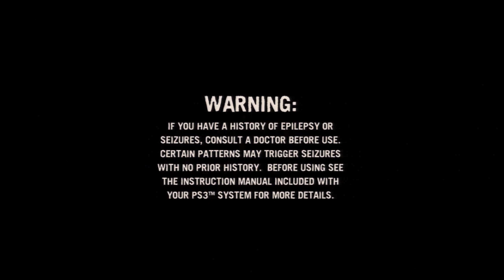Twisted Metal - SplitScreen Campaign Quicklook